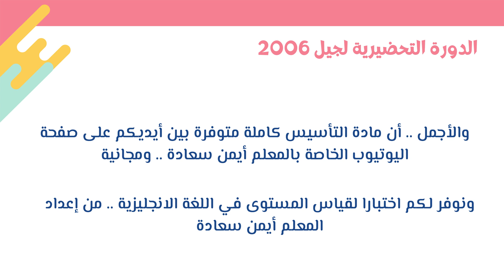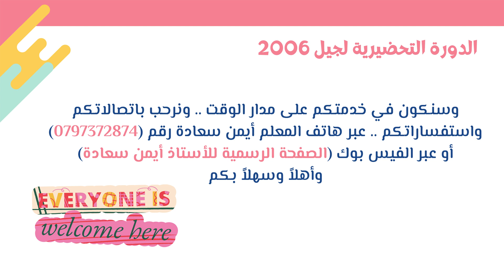أ. ايمن سعادة / مقدمة التأسيس